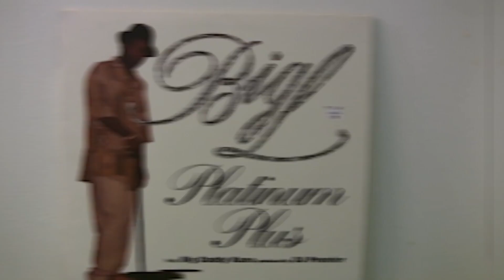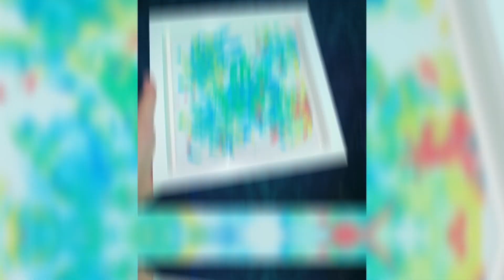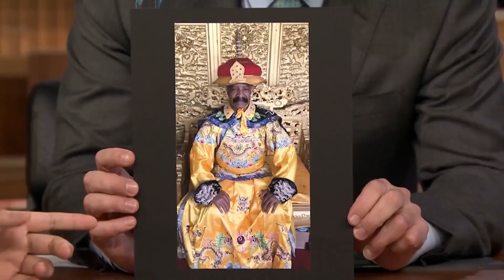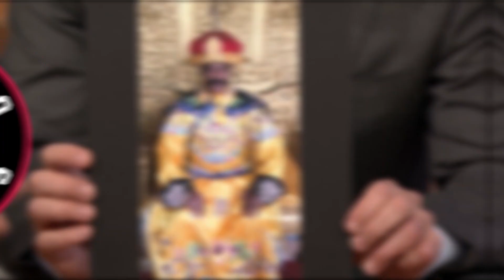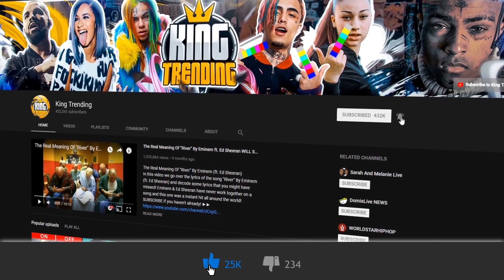6 Items Drake Owns That Cost More Than Your Life...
6 Items Drake Owns That Cost More Than Your Life...
Drake is easily one of the most mainstream rappers in the world. Drake has 5 studio albums, 130 singles, 84 music videos, and 3 Grammys out of 35 nominations! That is absolutely ridiculous. Drake is definitely on the top of the world and on top of the rap industry. Drake in 2018, released two singles that took the country by storm. In the forms of "Drake - In My Feelings" and "Drake - God's Plan" both these songs were on the radio and all over social media. You could say that Drake is really good at creating music for everyone to listen to. "Drake - In My Feelings" sparked the "In My Feelings challenge that everyone was participating in.  "Drake - God's Plan" did something amazing that more artists should do more often. Drake was given 1 million dollars to do his music video for God's plan, but instead of doing a regular music video like most artists. Drake decided to pay it forward to those in need. Drake went to parks, school, random people on the street and gave them money for no reason other than to pay it forward. Drake even went to a grocery store and paid for everyone's groceries! This is genuine love coming from Drake. The reaction some of these people had were priceless. Many became emotional due to the fact that Drake was making a drastic change in their lives with money Drake doesn't even have significance to him. In this video, we break down 6 items Drake owns or has a lot of monetary value to him. This can go from his multimillion-dollar home in LA or Drake's presence with the Toronto Raptors. Let us know what you think about the video below, I hope you all enjoy it! :)

I do not take any ownership of music displayed in this video. Ownership belongs to the respected owner(s). Ownership belongs to the respected owner(s).